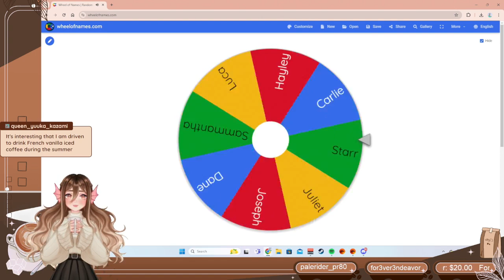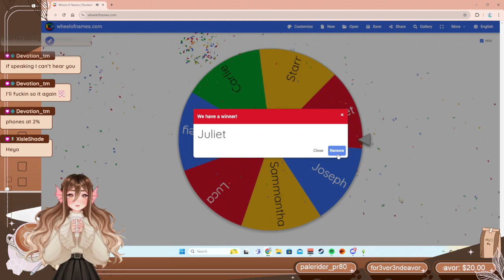Tiny Town Challenge | 6/14/24 VOD